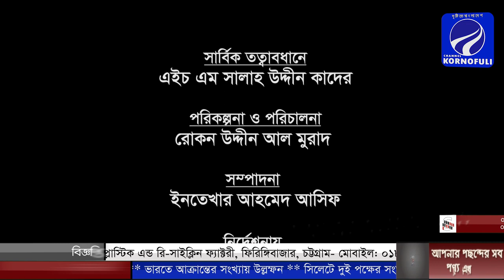আপনারা দেখছেন হক হজ্জ্ব কাফেলা নিবেদিত কুরআনের সুরের খনি রিয়্যালিটি শো - ২০২০। (পর্ব-১৩)